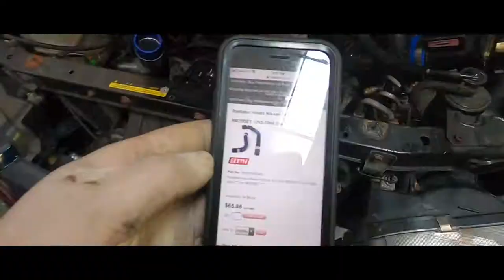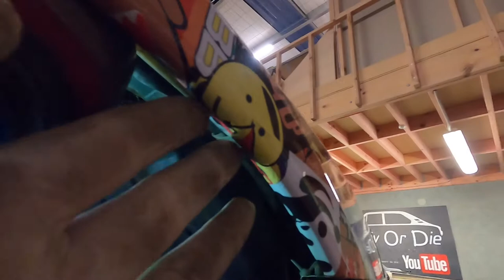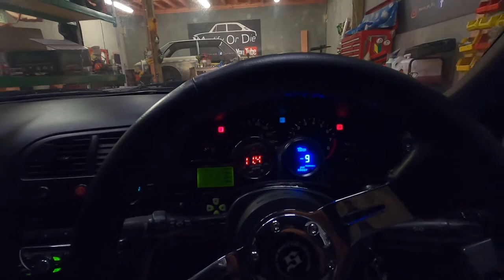The four door R33 gets a new rad and coilovers!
I will ship this world wide. Winner will be drawn on my instagram on the 21st December!

We are back into the R33 four door skyline taking out the radiator and replacing it with one that doesn't leak and some nice new coilovers from Gecko Racing. That should start to tighten up the skyline a ton!

FB Modify Or Die